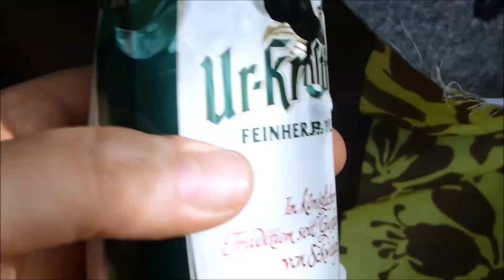Can cut at refugee camp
Slingshot can cut in my little hideout. Litte distracting monster in the background trying everything to ruin my shooting...